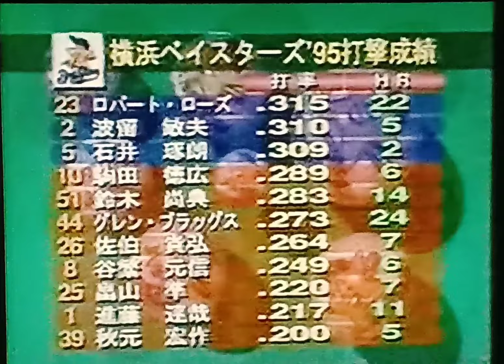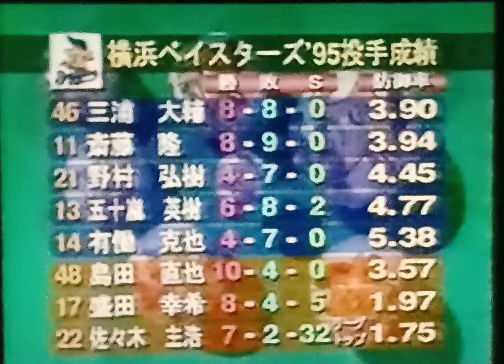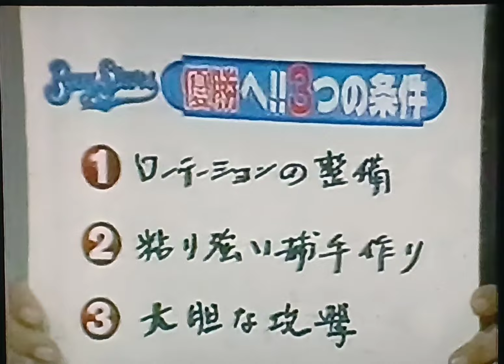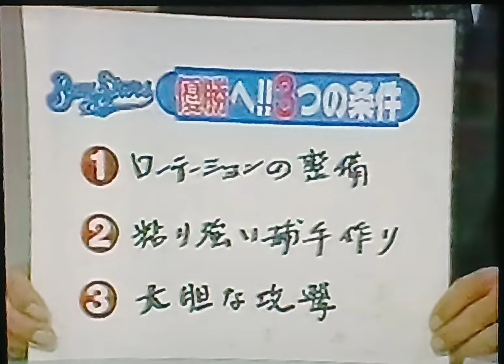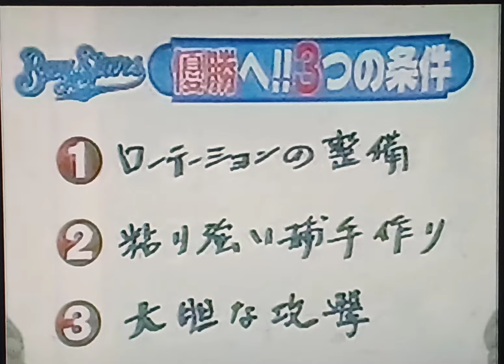1995横浜ベイスターズ次期監督大矢明彦監督誕生❗生出演抱負展望 斉藤明夫コーチ就任秋季キャンプ密着